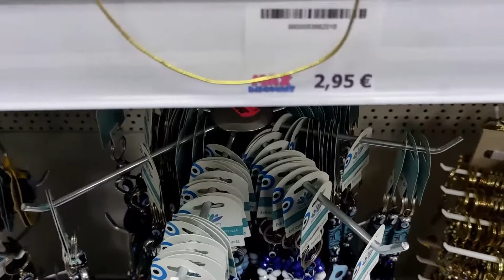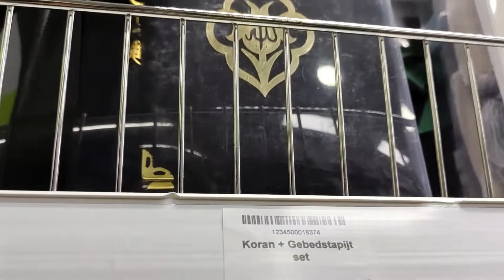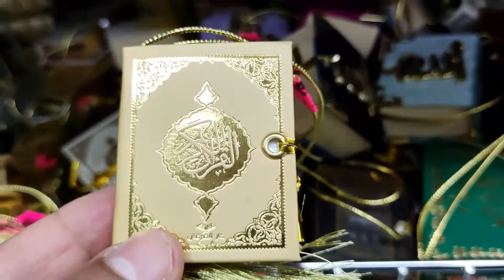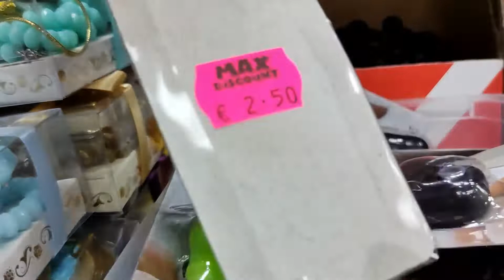Belgium, Ghent, Turkish Shop Max: Different beautiful Turkish Items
We apprecite your continued support! Thank you